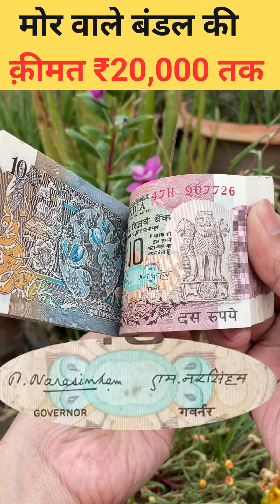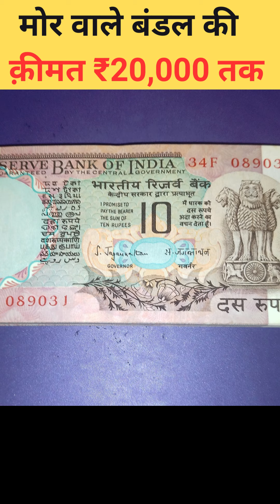मोर वाले 10 रुपये के नोट की असली कीमत | 10 Rupees Peacock note value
10 Rs Peacock notes real price and value. Mor wala 10 rupaye ka note. Most valuable 10 Rupee note bundle with 2 mor.